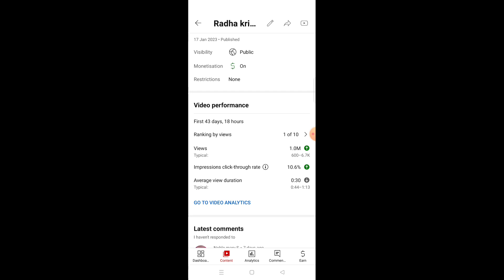How Much YouTube Pay 💸 For 1 Million VIEWS | YouTube 1 Million VIEWS पर कितना पैसा देता है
1 million views par kitna paisa milta hai
1 million views me kitna paisa milta hai
1 million views par kitna paisa milta hai youtube se
youtube 1 million views par kitna paisa deta hai
Youtube 1 million ke kitne paise deta hai
Youtube 1 million views earning
1 million views par kitne paise milte hain
1 million views money
1 million views earning
1 million views earnings